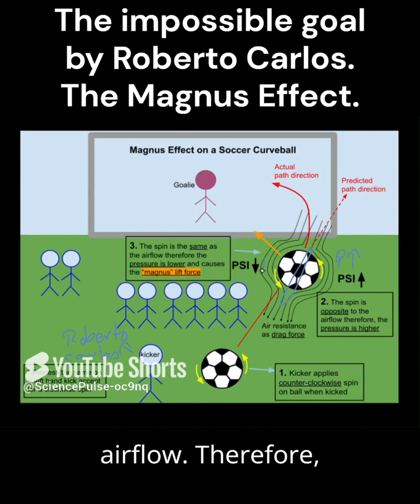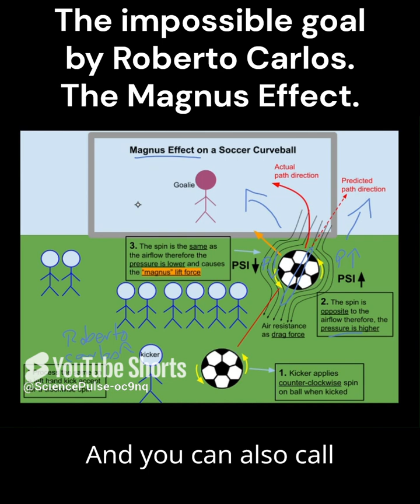The Impossible Goal by Roberto Carlos. The Science behind the Magnus Effect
In this short I will be telling you about the impossible goal that Roberto Carlos did with the magnus effect